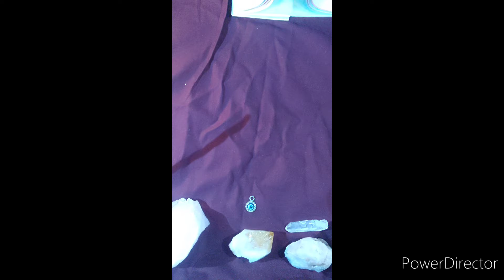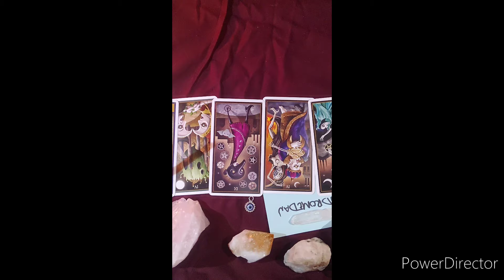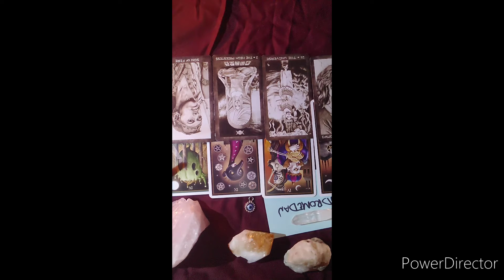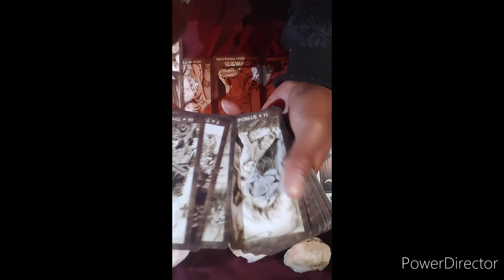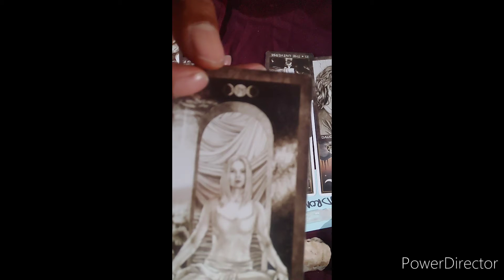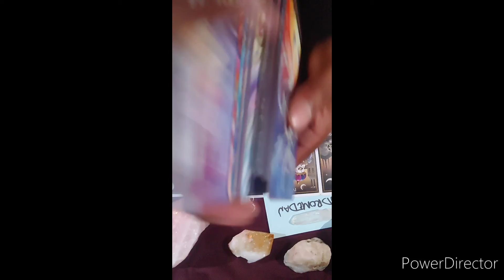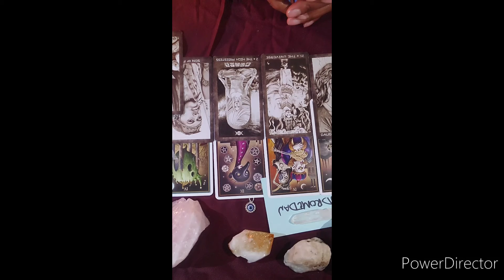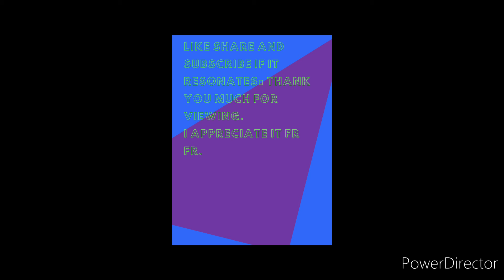STARSEED ORIGINS: SPIRITUAL💮🔯🏵 MESSAGE FOR ANDROMEDAN 👽🎆 BEINGS *TIMELESS*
Google MD Millz for more links

May Everyone be Safe and many positive wishes sent to all.